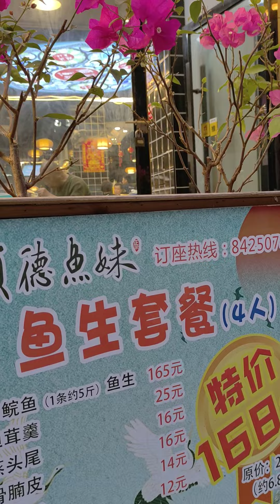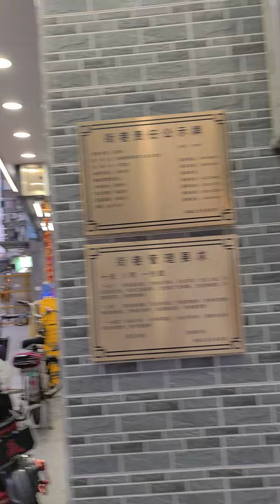2023年3月14日